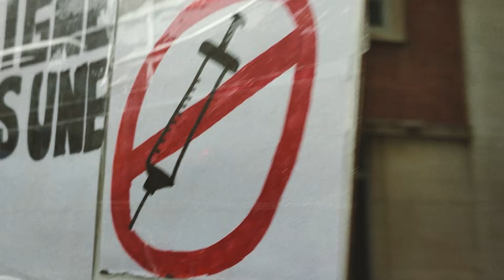God Help Us - Montréal 30 OCT 2021 - Manifestation / Protest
Contre les mesures abusives, coercitives, et totalitaires.
Paix.
Amour.
Ensemble.